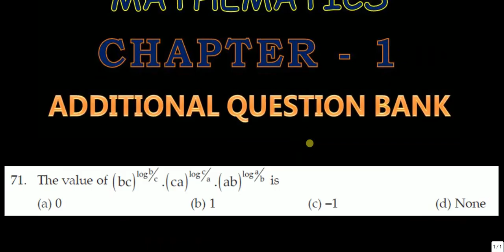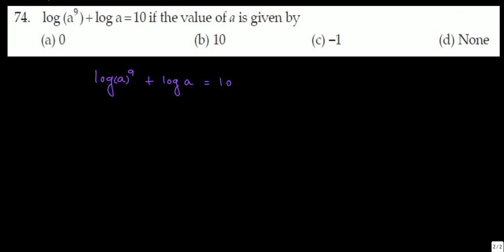14. CA || MATHS || CH - 1 || ADQB || SUM 71 TO 75 || PART - 14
CA FOUNDATION || MATHEMATICS || CHAPTER - 1 || ADDITIONAL QUESTION BANK || SUM 71 TO 75 || PART - 14 ||